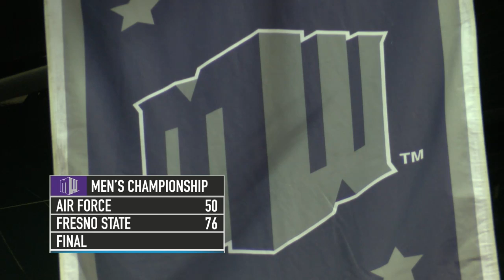Fresno State Talks About Quarterfinal Victory Over Air Force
Bulldogs' Head Coach Justin Hutson, Nate Grimes and Deshon Taylor  talk with MWN's Tamara Brown following Fresno State's 76-50 victory over Air Force.